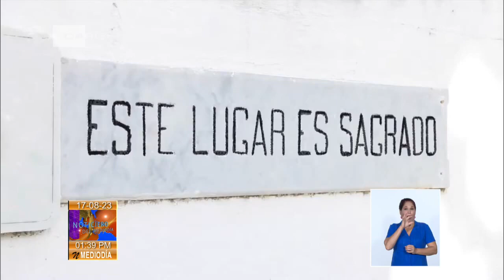Realizan homenaje a Perucho Figueredo